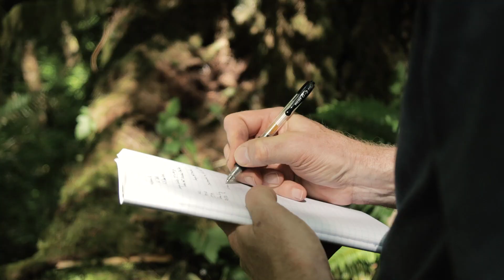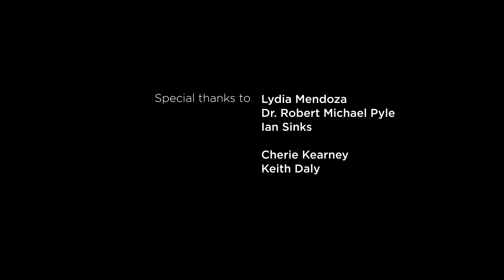The Witness Tree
On the banks of the Grays River, where salamanders crawl, salmon push upstream, and one ancient hemlock tree tells the story of change and resilience. What can this tree teach us about our iconic Northwest forests? What does the future hold for our communities and the watersheds on which we depend? From past history to the current history of working forests, it stands as a testament to the past, present, and future.

Columbia Land Trust presents its new short film, The Witness Tree, featuring Land Trust Stewardship Director Ian Sinks, Conservation Lead Lydia Mendoza, and renowned author & ecologist Dr. Robert Michael Pyle. Join us as we venture into the Grays River watershed to explore an ancient hemlock tree deeply interconnected to a broader web of life.

Video by Zach Putnam Productions